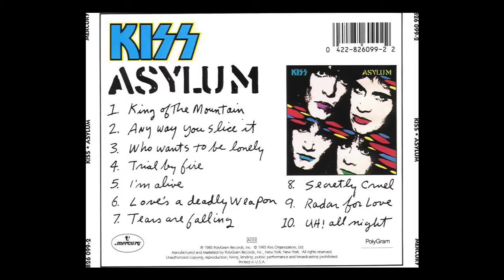KISS Asylum - Radar For Love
From the album, by KISS, Asylum!